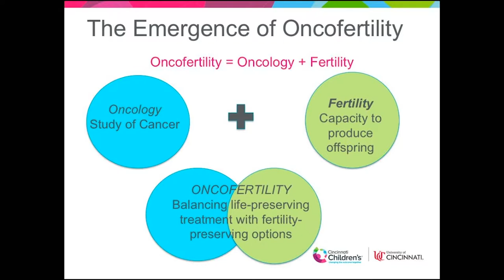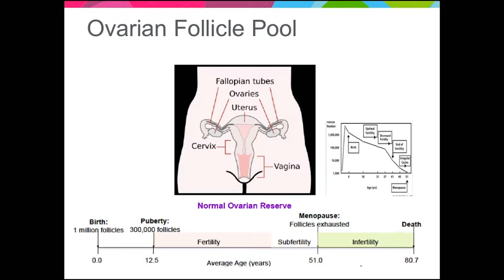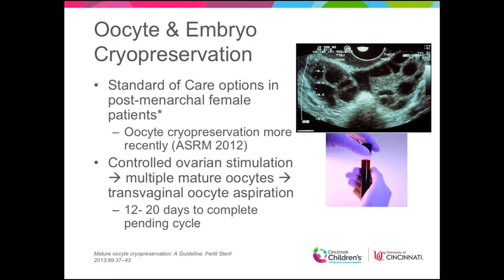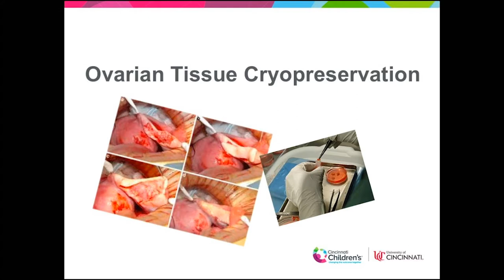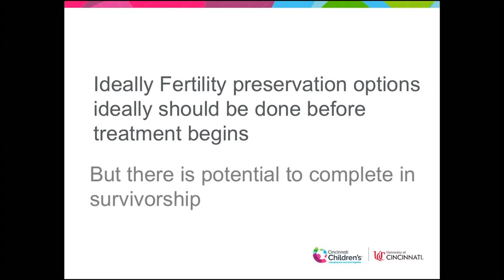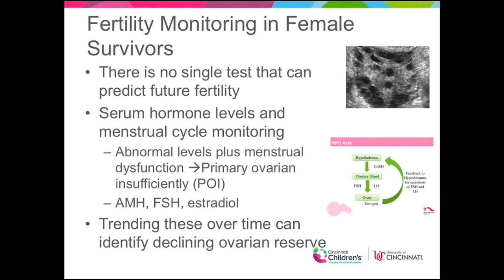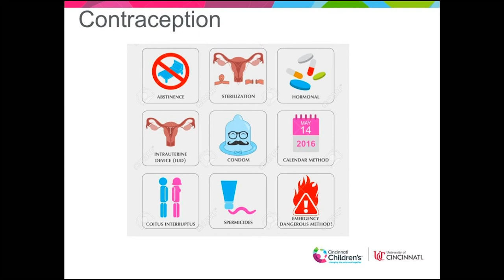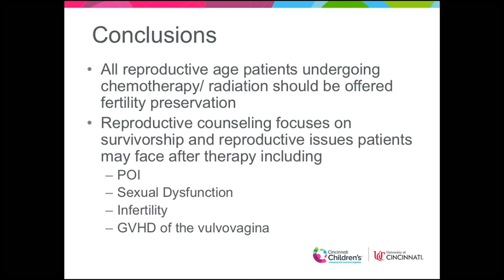Oncofertility: Fertility Preservation and Gynecologic Considerations in Oncology Patients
Greater than 70-80% of women and children will survive cancer, Infertility is a large concern that survivors report. The American Society for Reproductive Medicine and the American Society for Oncology recommend counseling all patients receiving gonadotoxic therapies regarding the potential impact of cancer/medical treatments on future fertility as well as offering fertility preservation if applicable.